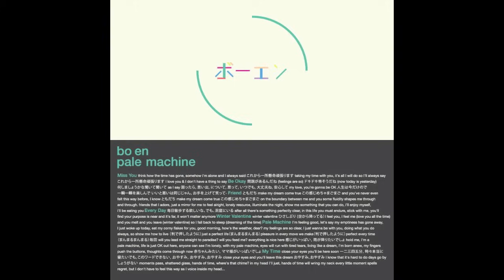bo en - pale machine [full album]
pale machine was released on Maltine Records in 2013.